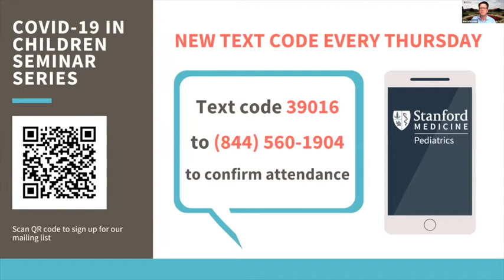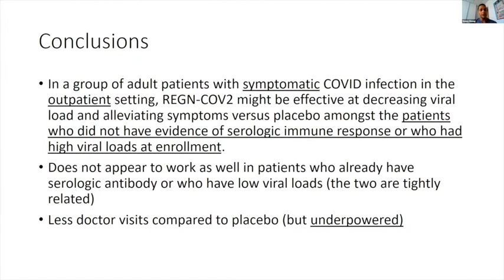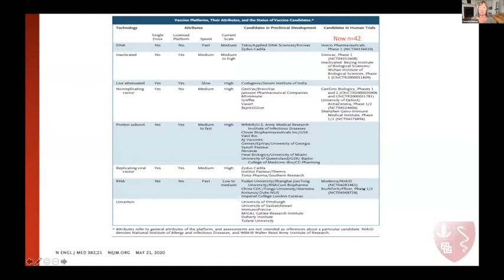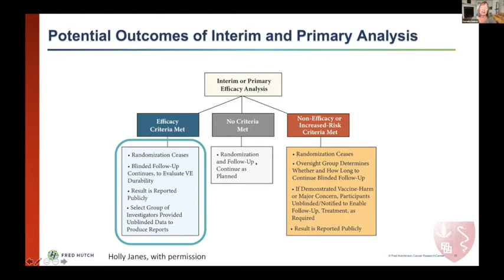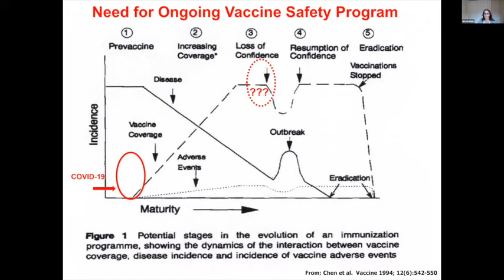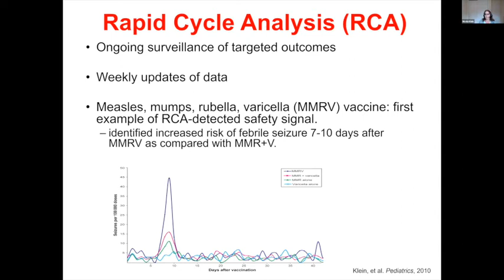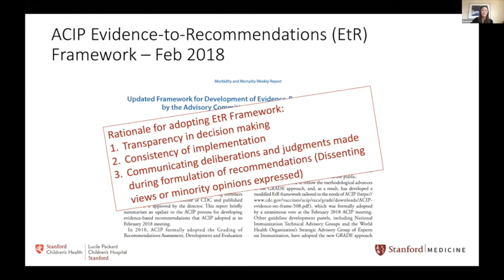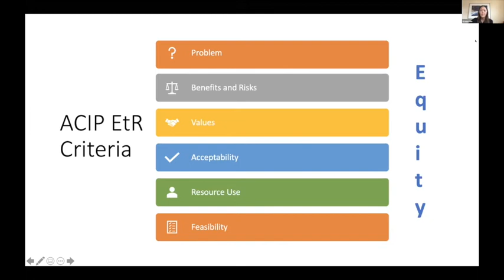COVID-19 Vaccines: Development, Trials, Safety & Implications for Children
Presented by:
Cornelia Dekker, MD
Professor Emerita (Pediatric Infectious Diseases), Stanford School of Medicine

Nicola Klein, MD, PhD
Director, Kaiser Permanente Vaccine Study Center
Professor, Department of Health Systems Science
Kaiser Permanente Bernard J. Tyson School of Medicine

Grace Lee, MD
Professor (Pediatric Infectious Diseases), Stanford School of Medicine
Associate Chief Medical Officer for Practice Innovation, Stanford Children's Health